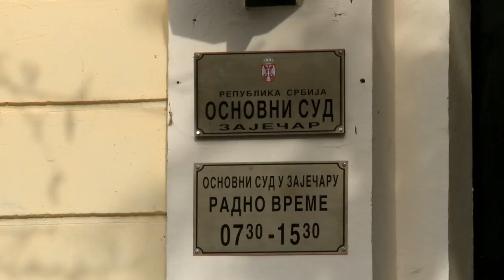Dokumentarni film "Sud" - Trailer